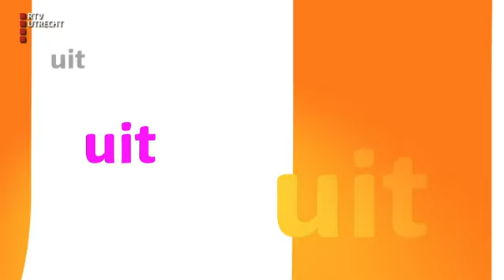UIT! - zo 9 jul 2017, 17:30 uur [RTV Utrecht]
Een zomer vol evenementen bij RTV Utrecht met UIT!, op TV, internet en live op social media.